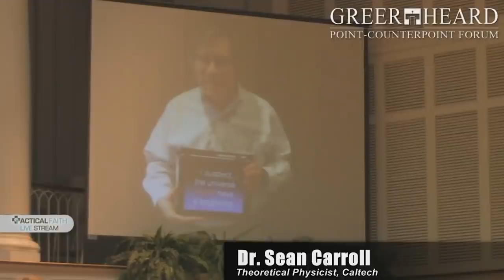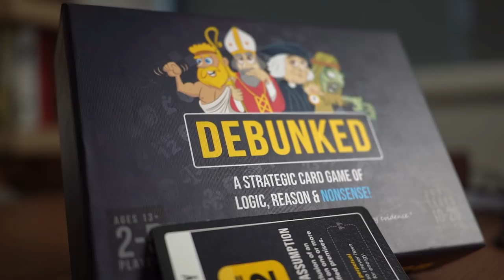The Heresy of Craig | Craig vs Tyson (with Commentary from Stephen Woodford)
Timestamps:

00:00 That's Not Faith!
01:15 Faith vs Reason
04:48 Craigian Dodge
05:46 An Absolute Beginning
06:28 A Hitchslap from Carroll
08:12 Craig's Scriptual Interpretation
09:30 From Literal to Metaphor
11:09 The Heresy of Craig
12:18 Cherry-picking Miracles

5) William Lane Craig vs Neil deGrasse Tyson (with Commentary from Stephen Woodford) on Demon Possession